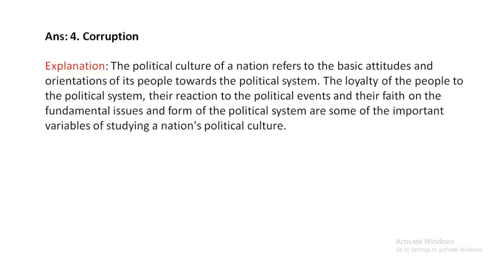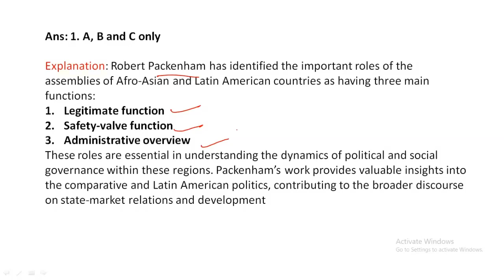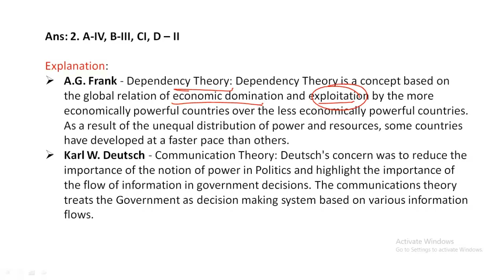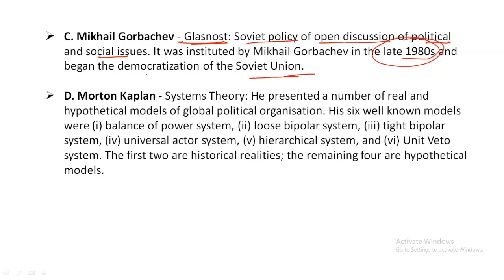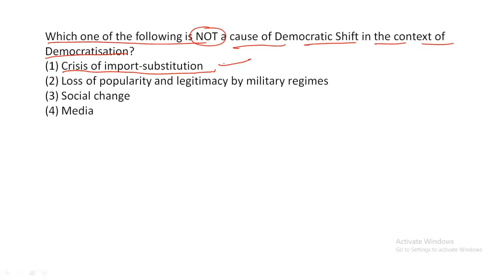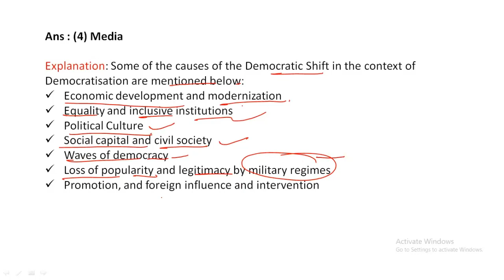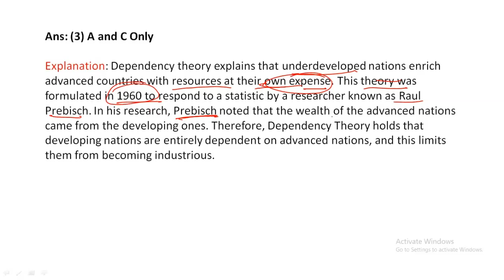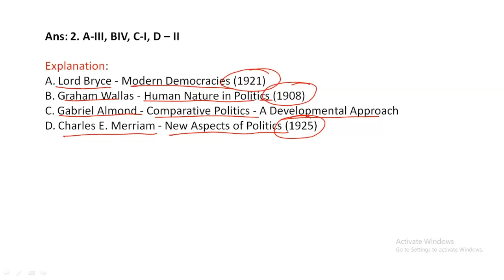UGC NET PYQS of Comparative Politics Part 3 || MCQs || UGC NET JRF || Explained in detail.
This is UGC NET PYQS of International Relations series. In which we solve MCQ which is asked in UGC NET Examinations. It will help you to boost your preparation others exams releted to Political Science subjects such as CUET UG, CUET PG, TGT, PGT, Assistant Professor. As you know UGC NET score now used for Phd admisssion in various universities in India, these MCQs also help in boost your UGC NET Score in Political Science and getting admission in top universities. These previous years questions explained in details.